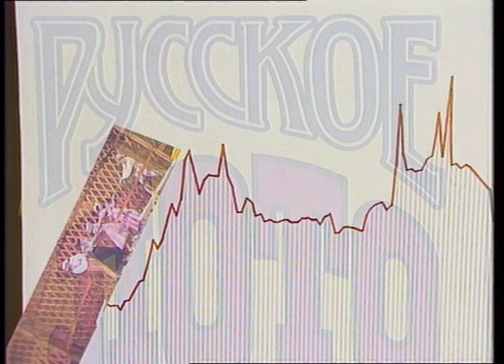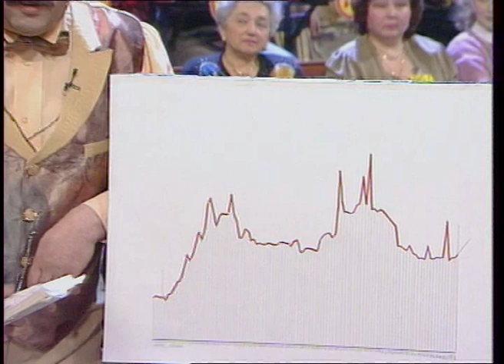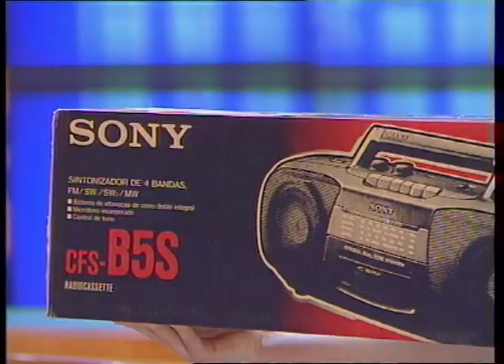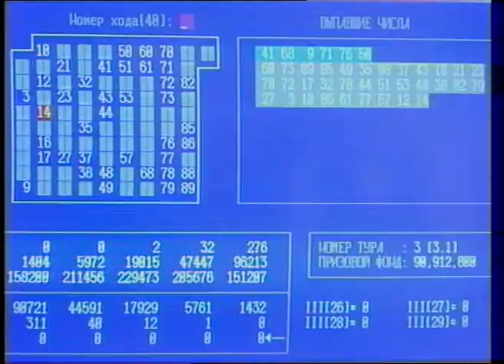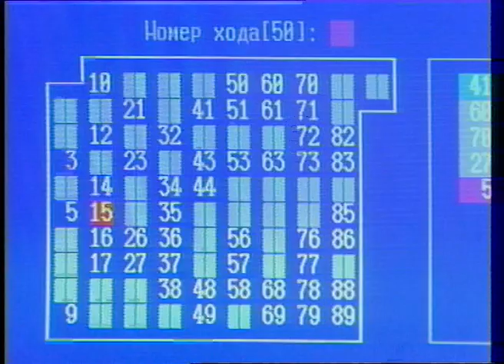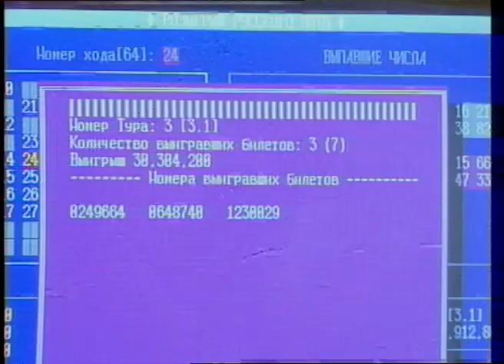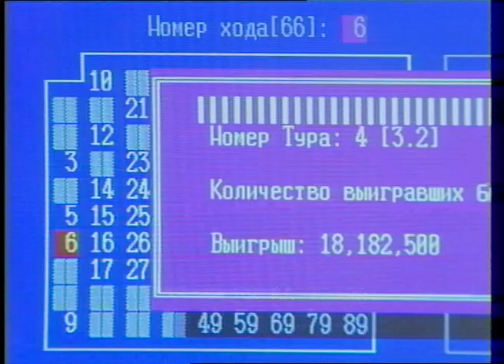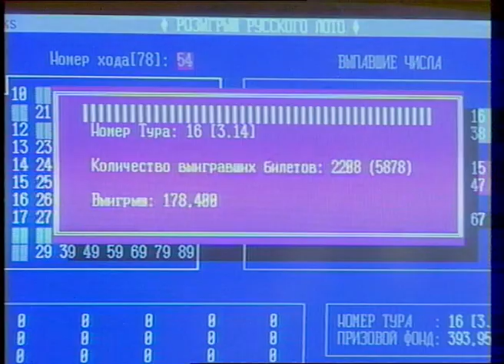108-й тираж 3 ноября 1996 года. В гостях Всеволод Шиловский и Ирина Климова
Заставка - Лотография.